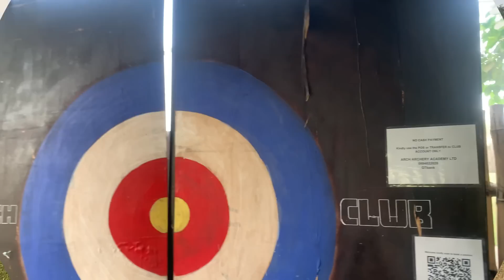How I Celebrated the Christmas Holiday:Archery Day,Waterfall & Paintball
Merry Christmas to you all and on this vlog,I want to show you how I spent the Christmas holiday. Hope you enjoy the vlog. Thank you